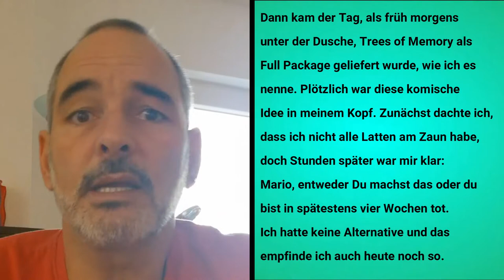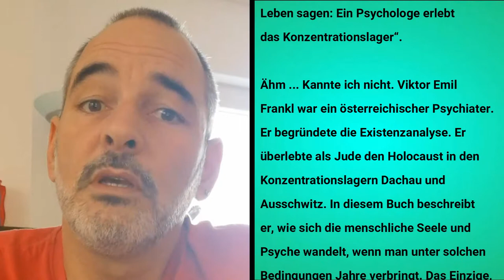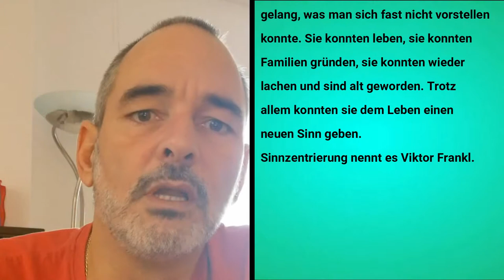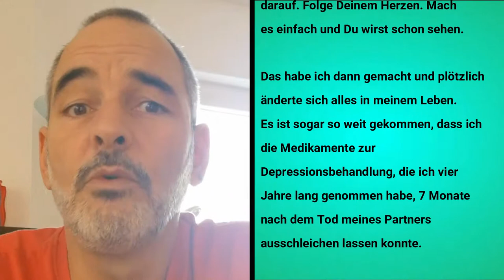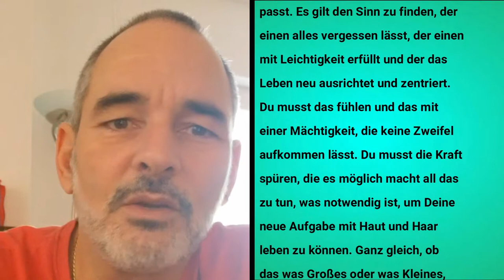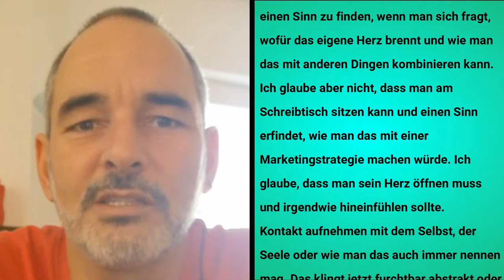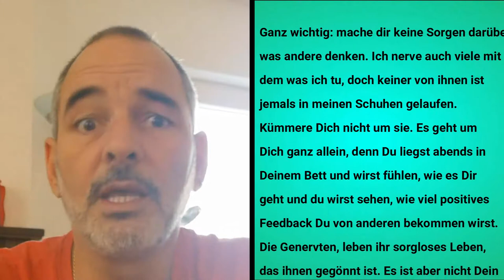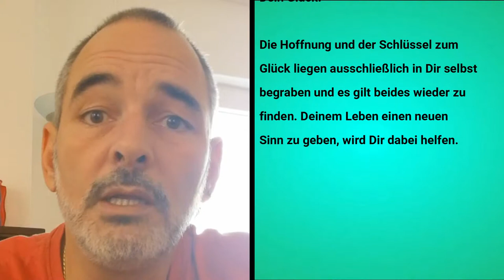Trees of Memory - Ja sagen zum Leben nach dem Suizid eines Angehörigen oder Partners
Mit Trees of Memory laufe ich seit März 2018 um die Welt und pflanze Bäume der Erinnerung für Suizidopfer.

Auf diesem Kanal kannst du meinem Lauf und meinen Gedanken, als auch der Arbeit unseres Verein TREES of MEMORY e.V. folgen.
Wir wenden uns an Angehörige von Verstorbenen, Menschen die unter Suizidalität oder Depressionen leiden.